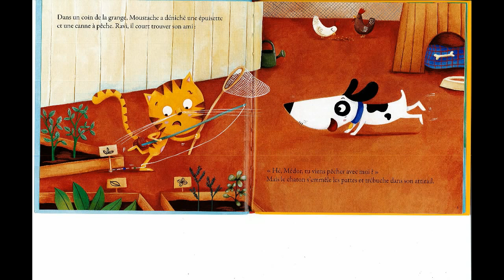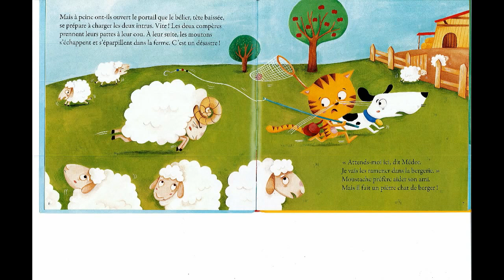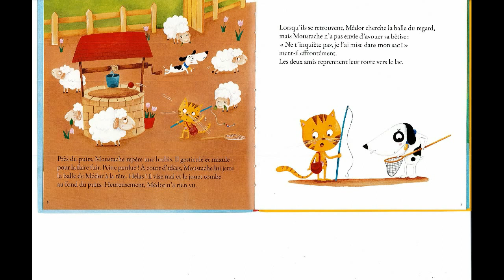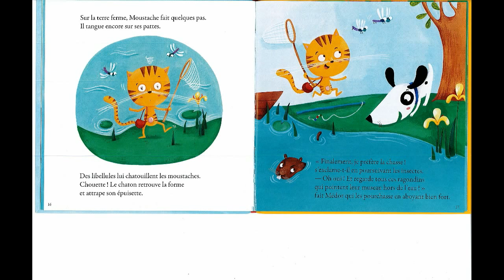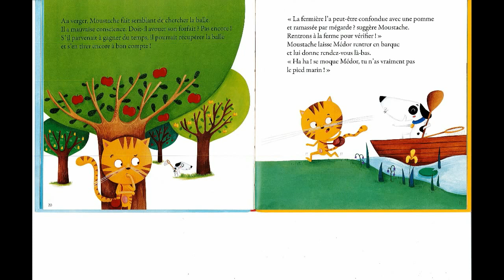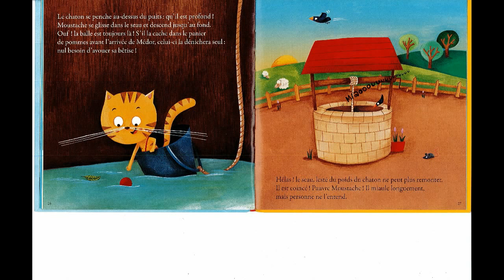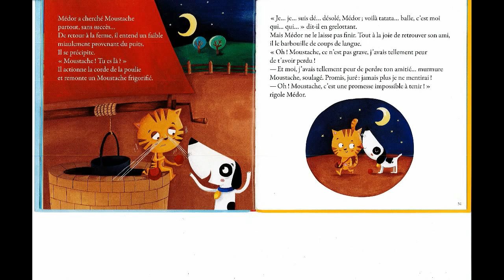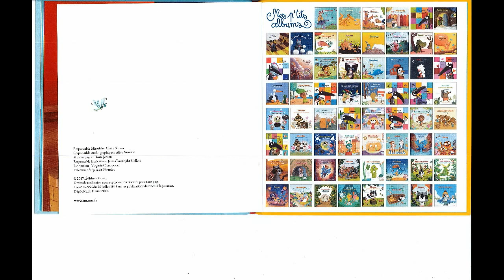Un mensonge de trop pour Moustache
Ce matin, Moustache et Médor partent à la pêche. Sur le chemin, Moustache perd la balle préférée de Médor. Pour éviter les ennuis, il préfère lui mentir. Mais Médor s'en aperçoit.

Auteur :
Armelle Renoult | Mélanie Grandgirard

Éditeur : AUZOU